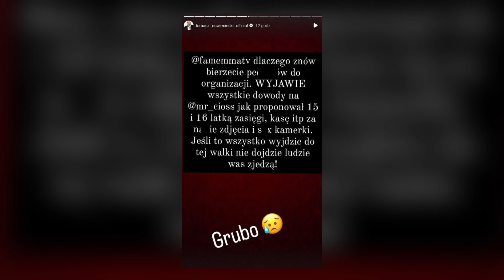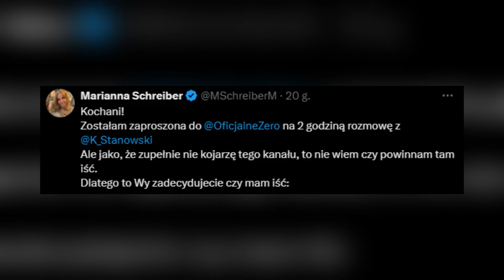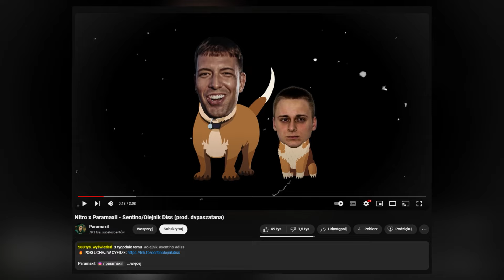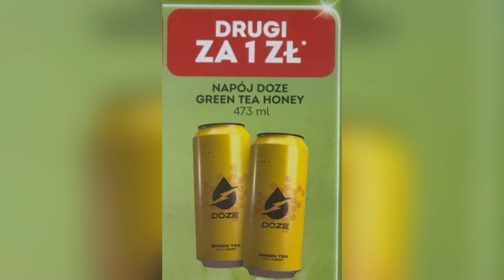"ZASIĘGI I KASA ZA FOTKI I KAMERKI" TOMASZ OŚWIECIŃSKI OSKARŻA ADRIANA CIOSA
00:00 Tematy odcinka
00:33 Tomasz Oświeciński vs Adrian Cios
02:28 Szalony Reporter vs Jakub Rzeźniczak
06:14 Marianna Schraiber zaproszona do Kanału Zero
06:59 Diss na Nitra usunięty
08:42 DOZE od Buddy ma problemy?